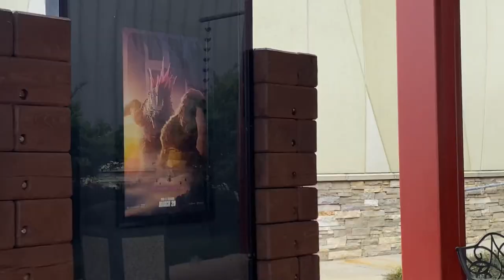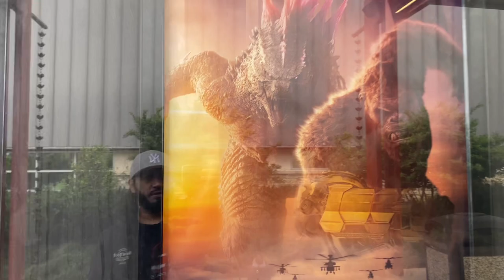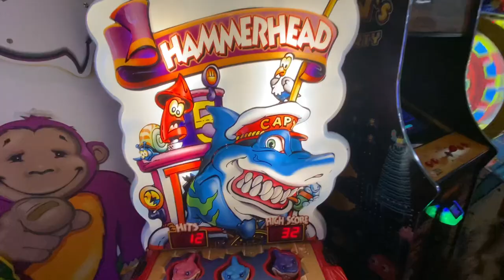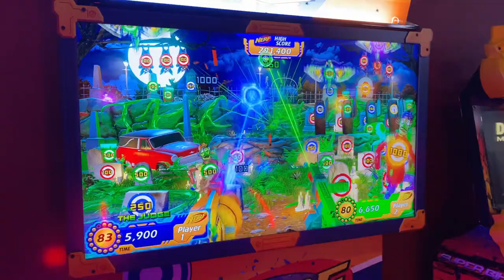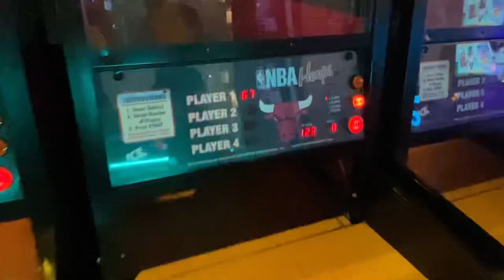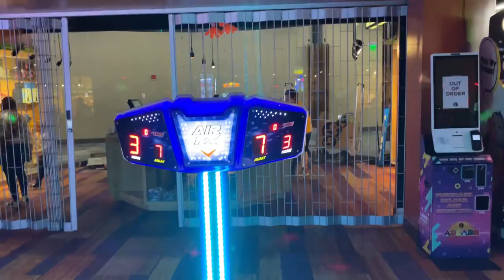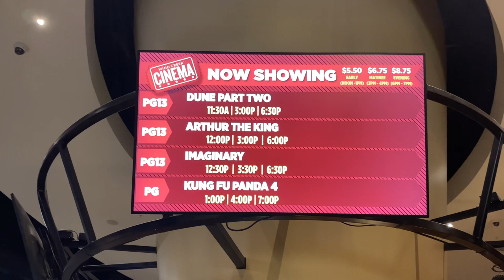We Watched Arthur The King Movie At A Casino